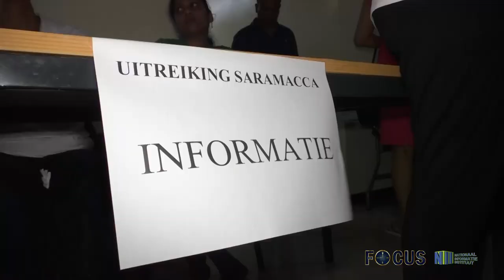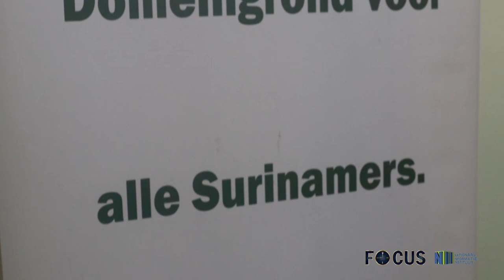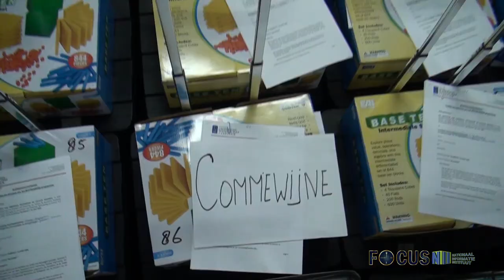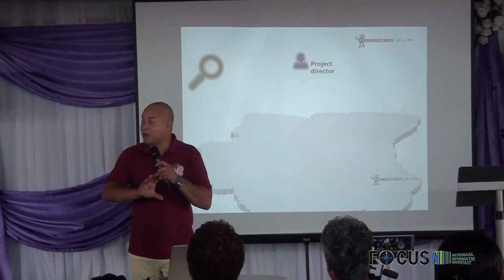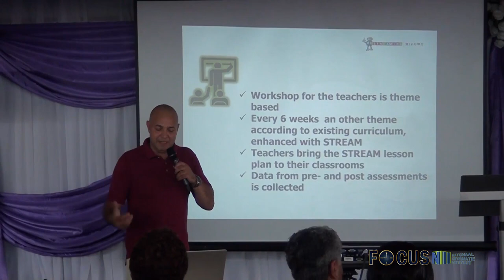FOCUS AFL 238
- Integrale aanpak wegen moet leiden tot vlotte verkeersdoorstroom
- Venezolaanse minister van Buitenlandse Zaken op werkbezoek
- Onderwijsinspecteurs ontvangen toolkit na workshop delegatie uit Jamaica
- Vanaf 2015 reeds 22.000 grondbescheiden uitgereikt